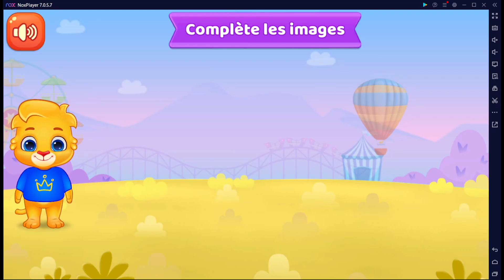Vidéos éducatifs pour les jeunes | Apprendre l'ABC, les couleurs, les chiffres avec Lucas & amis